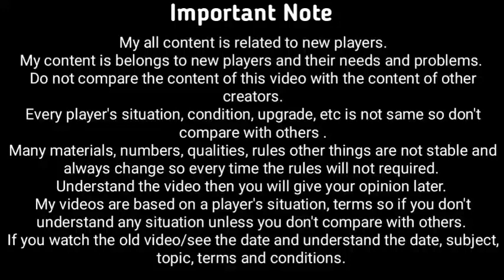Call of Duty Mobile | Bugs | I frustrated 😑 - Call of duty Mobile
1. Call of Duty Mobile | Bugs | I frustrated 😑 - Call of duty Mobile
2.
3.
4.
5.
6.

SOCIAL LINKS -